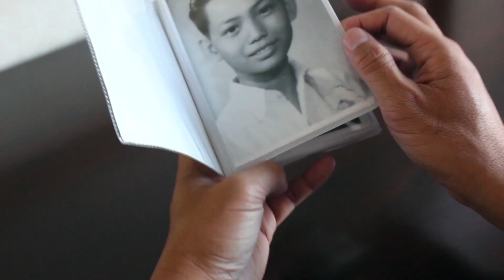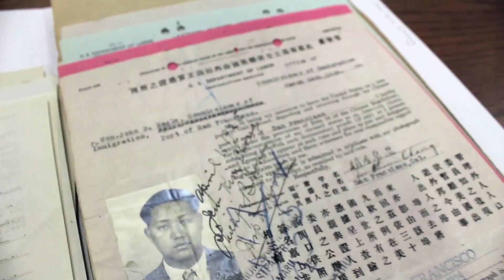Far East Deep South Trailer - Cinequest 2020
Far East Deep South Trailer
Directed by Larissa Lam

Far East Deep South explores the history of early Chinese immigrants living in the American South during the late 1800s to mid-1900s. Since their father Charles Chiu never spoke about his past, Baldwin and Edwin Chiu set out to research the family history. The exploration comes in the form of cinema vérité footage and interviews with local Mississippi residents who were once connected to the grandfather and great-grandfather during their time in Pace, Mississippi. It shines a light on racial dynamics between the white, black, and Chinese communities and the long-lasting impact of the Chinese Exclusion Act of 1882. This documentary, with the feel of family drama, will impact you and even move you to tears.